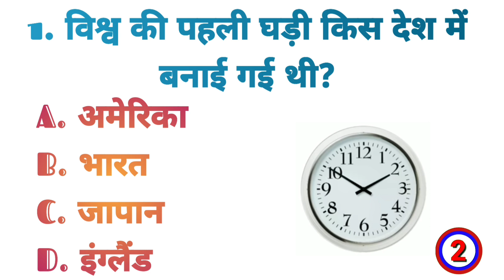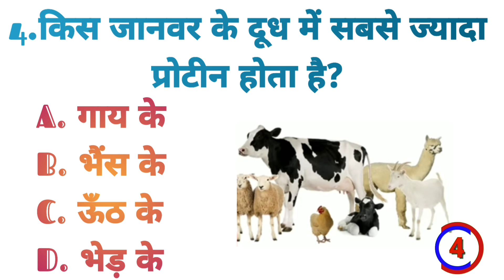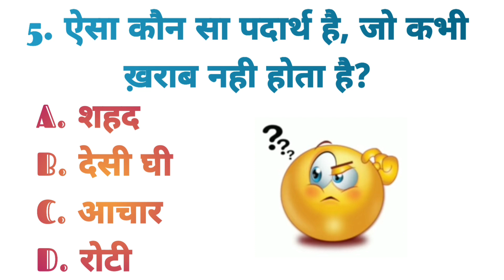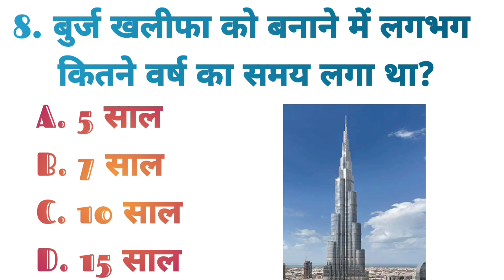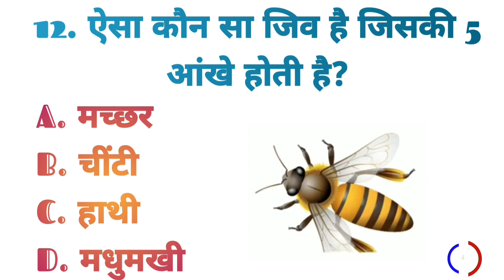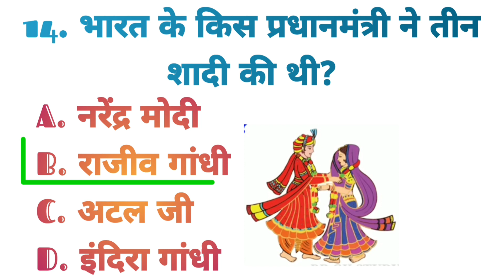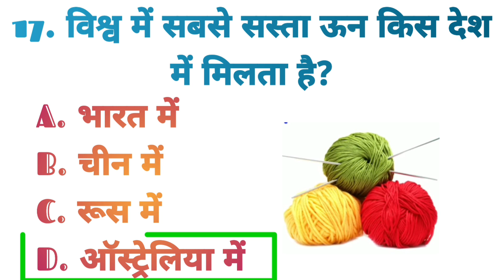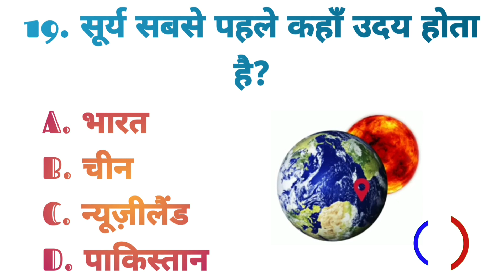GK Question || GK In Hindi || GK Question and Answer || GK Quiz || Gk PAWAN OFFICIAL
Quiz

upsc exam
upsc adda
upsc interview
upsc motivational video
upsc syllabus
upsc bassi

General Knowledge
Important GK Questions and answer for
 Competitive Exams
 Quiz Test
  Important gk
 competitive quiz
quiz questions
 samanya gyan
india gk in hindi
 2024 gk questions and answers
 lucent geography
geography gk
general knowledge
samanya gyan
karinaukarigk
gk ke sawal
question answer
सामान्य ज्ञान
general knowledge ke question
general class